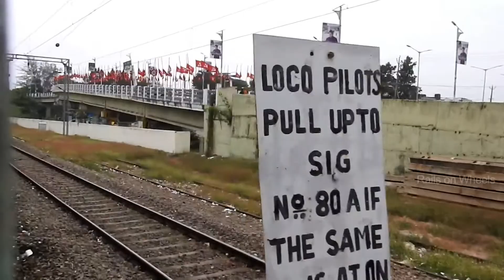Paravur to Kollam - Full Journey Compilation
Rails on Wheels : Paravur - Kollam Junction (Quilon)   പറവൂർ - കൊല്ലം ജംഗ്ഷൻ   परवूर - कोल्लम जंक्शन

PVU/Paravur to QLN/Kollam Junction (Quilon) Distance : 12 km.

PVU/Paravur to QLN/Kollam Junction (Quilon) Duration : 8 to 40 Min.

PVU/Paravur to QLN/Kollam Junction (Quilon) Train Types : 10 Mail/Express Trains, 3 Passenger Trains, 1 MEMU Trains.

PVU/Paravur to QLN/Kollam Junction (Quilon) Train Track : Double Electric-Line.

Trains between PVU/Paravur and QLN/Kollam Junction (Quilon) :
16127/Chennai Egmore - Guruvayur Express
16302/Venad Express
16650/Parasuram Express
56700/Madurai - Punalur Passenger
16382/Kanniyakumari - Mumbai CSMT (Jayanti Janata) Express
16525/Island Express
56304/Nagercoil - Kottayam Passenger (UnReserved)
16342/Thiruvananthapuram - Guruvayur InterCity Express
16304/Vanchinad Express
56308/Thiruvananthapuram - Kollam Passenger (UnReserved)
16629/Malabar Express
16604/Maveli Express
66305/Kanniyakumari - Kollam MEMU
16347/Thiruvananthapuram - Mangaluru Central Express.